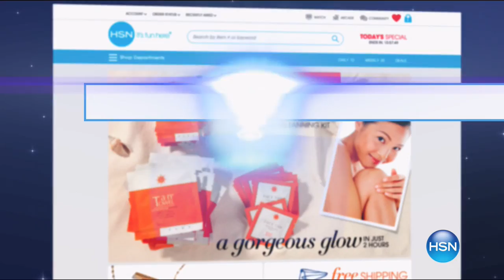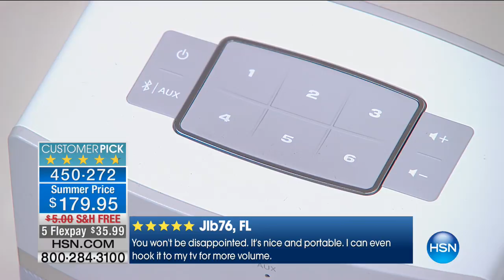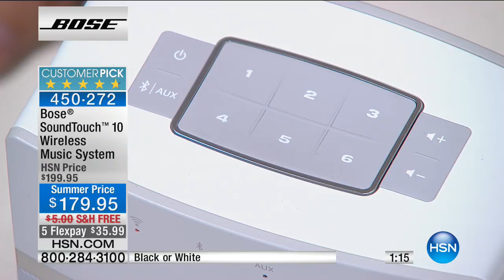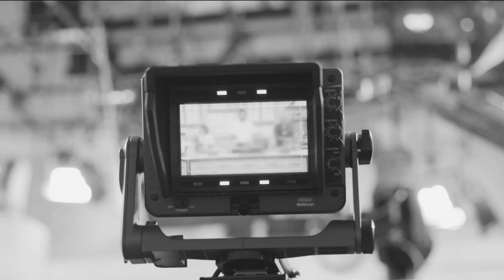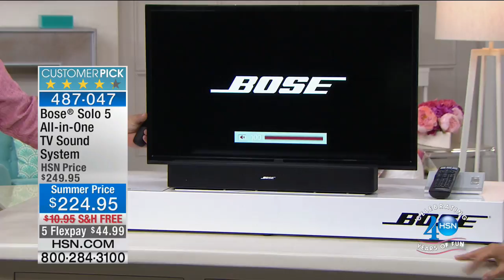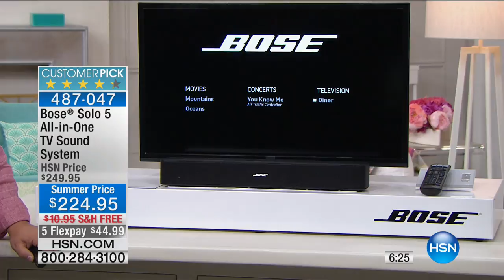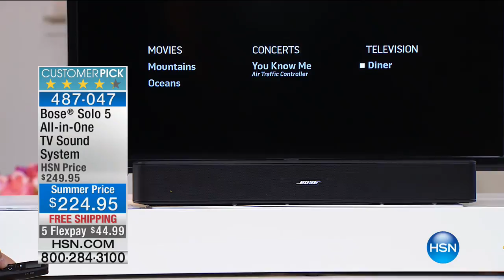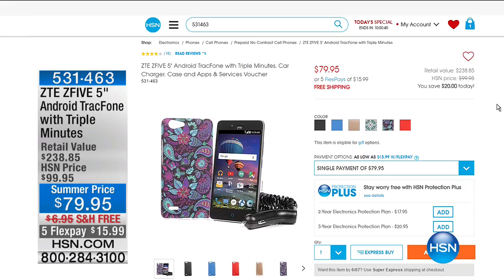HSN | Bose Sound Innovations 06.05.2017 - 01 PM